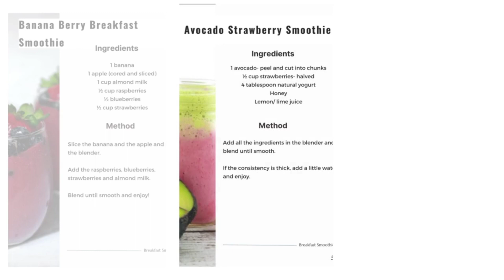BEST LOW CALORIE FRUITS FOR WEIGHT LOSS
Manage your weight with the best low calorie fruits for weight loss. These are healthy fruits that are low in calories and fiber, which makes then best for weight loss.

Additionally, they contain extra nutrients that help with storage of fats in your body.